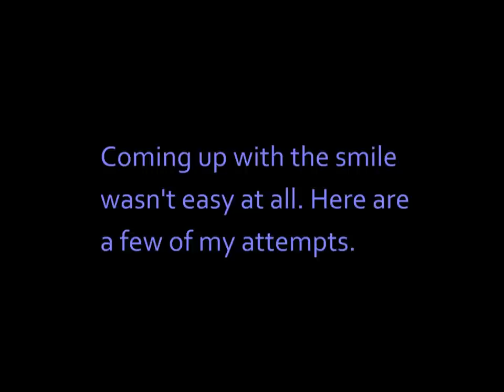Hey, Baby! Smile Attempts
Hey, it's not easy coming up with that smile dudes!